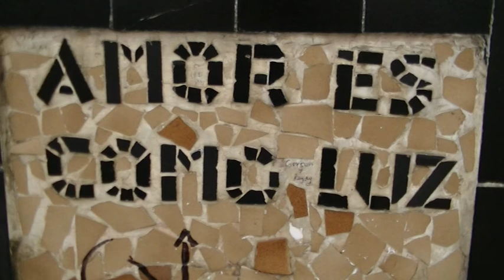2012-Suedamerika-Rundreise-Lima.mpg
Lima ist die erste Station meiner Südamerika Rundreise im Januar 2012. Stadtbesichtigung.
6 Millionen Einwohner hat die Stadt am Pazifik. Eine historische Altstadt mit viele Kirchen und Klöstern, der Stadteil Miraflores, Ausgrabungen und Lima aus dem Flugzeug.
Eine Flamingoblume mit einem Marienkäfer als Auge ist das Besondere an den Bildern.